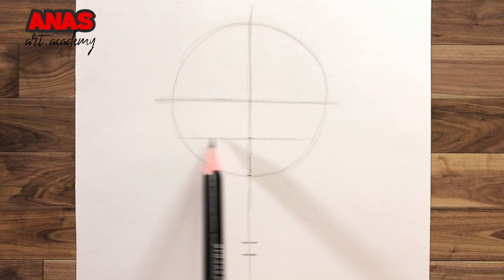How To Draw Billy Hargrove | Stranger Things Drawing Tutorial Easy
How To Draw Billy | Stranger Things
how to draw billy  from stranger things
Step By Step Tutorial
Stranger Things drawing
billy sketch drawing

Hi Everyone, ! ❤️
Welcome to Anas Art Academy Channel. Learn how to draw billy from stranger things with Anas Art Academy , I'll teach you the simple method of drawing using easy to follow step by step instructions.

Drawing tools :
2B Pencil or 4B

Songs :
1.
2.
3.

how to draw billy from stranger things easy
how to draw billy from stranger things realistic
how to draw billy from stranger things step by step